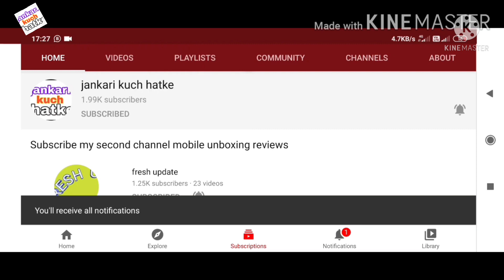जी गंगा पर दो सीरियल वह शुरू | स्टार उत्सव पर भी दो सीरियल शुरू | दंगल पर भी एक सीरियल हुआ शुरू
6_DD free dish frequency kese set kare
7_DD free dish kese set kare
8_DD free dish ki setting
9_DD free dish LNB seting
10_DD free dish new channel list
11_DD free dish new channel list 2020
12_DD free dish tv seting
13_DD free dish 2021
  14_डीडी फ्री डिश
15_ डीडी फ्री डिश फ्रीक्वेंसी
16_डीडी फ्री डिश फ्रिकवेंसी सेटिंग 2021
17_डीडी फ्री डिश पर नए चैनल कैसे लाएं
18_  DD free Dish signal setting
19_डीडी फ्री डिश का सिग्नल कैसे सेट करें
20_MPEG 2 free dish
21_MPEG 2 new channel
22_MPEG 2 new frequency
23_MPEG 2 set top box free dish frequency
24_DD free dish MPEG 2 frequency setings
25_DD free dish MPEG 2 new channel
26_DD free dish MPEG 2
27_DD free dish MPEG 2 new channel 2020
28_DD free dish MPEG 2 update
29_DD free dish MPEG 2 seting
30_DD free dish MPEG 2 setlite seting